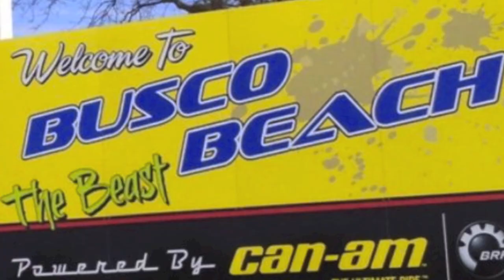busco awesome video memorial day weekend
busco blast memorial day weekend